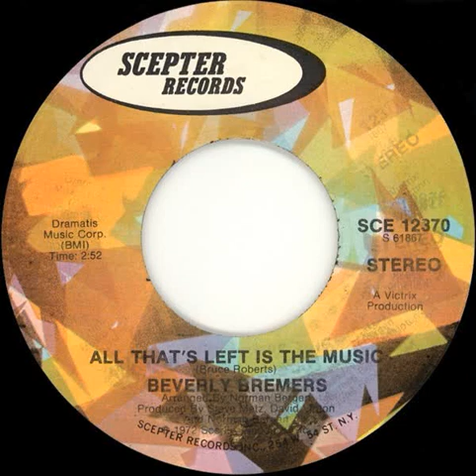Beverly Bremers - All That's Left Is The Music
Released: 1972, On Scepter Records

B-side to "Heaven Help Us - Single"

Produced By: Steve Metz, David Lipton